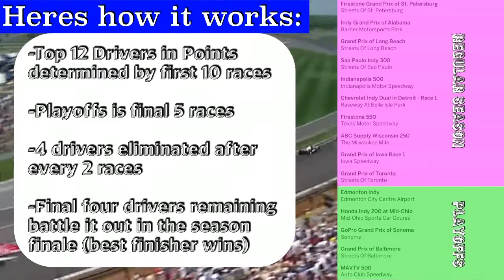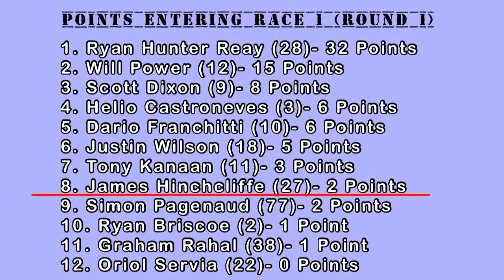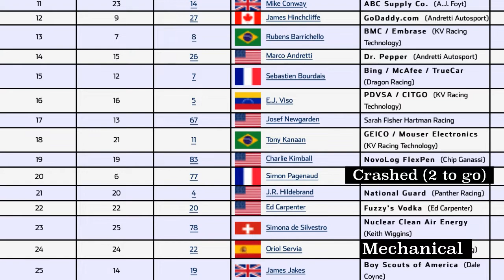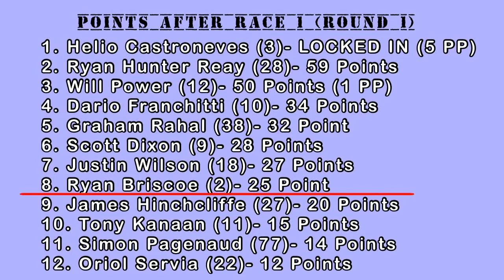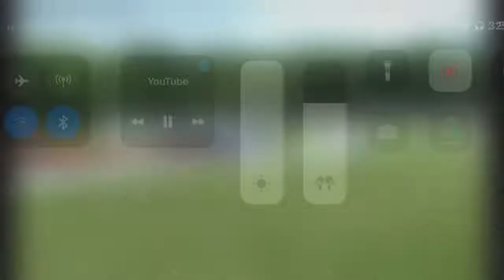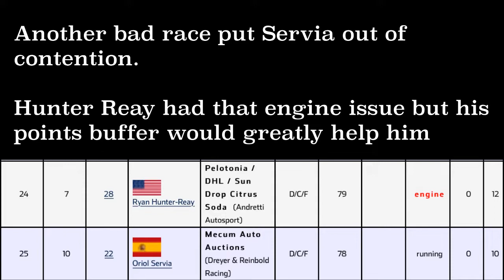What If The 2012 Indycar Series Had The Nascar Playoffs